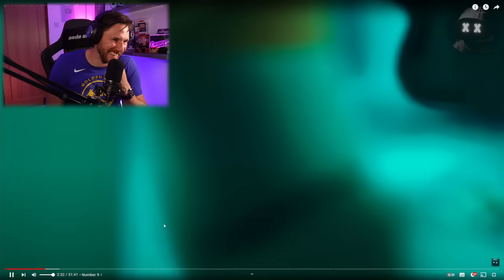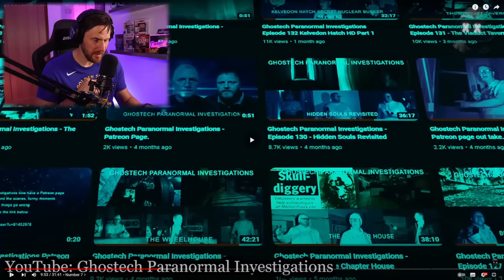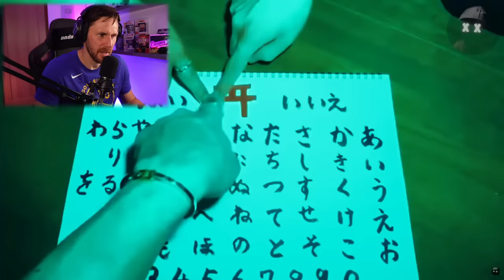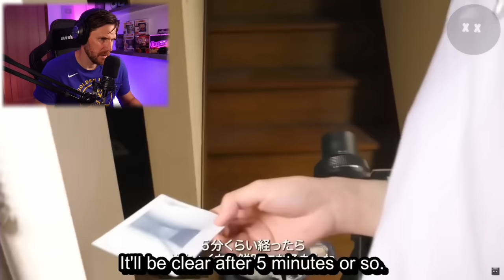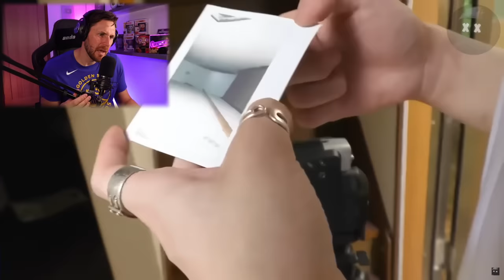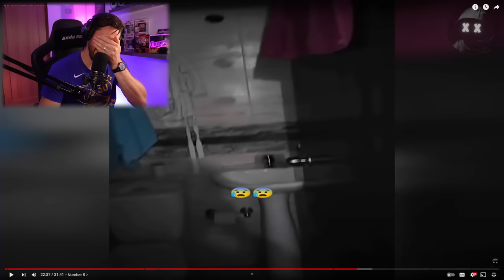SHOCKING PARANORMAL Videos You Have To See - The 3X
Get ready for the scariest videos that you haven't seen in a long long time.

Caspersight
Newquay
England
TR7 9EG